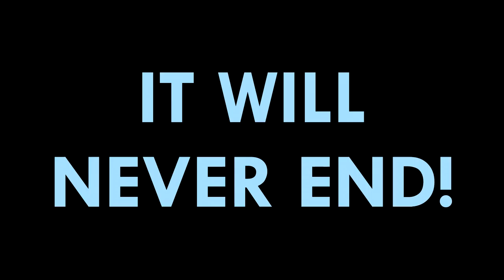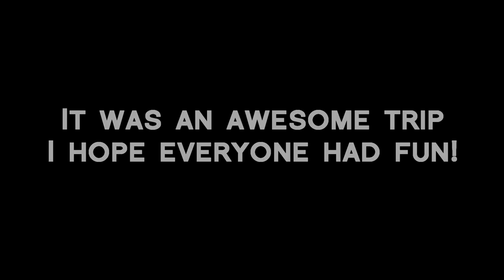The Largest Lake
This is my short movie documenting my trip to Raquette Lake in the Adirondacks a few months ago.  I spent hours upon hours filming and editing this, it was an amazing experience so I would really appreciate if you could leave your feedback! Enjoy!
All Music used/mixed by: CHECK BACK SOON
Cameras used: Canon EOS Rebel T5i/Gopro Hero 3/iPhone SE/iPhone 5s
Lens's Used: Canon 10-18mm STM IS/Tamron 17-50mm/Canon 18-55 STM IS
Mic: Rode videomic GO/Internal Mics
Editing software: Sony Vegas Pro 13
~ALL CHANNELS~